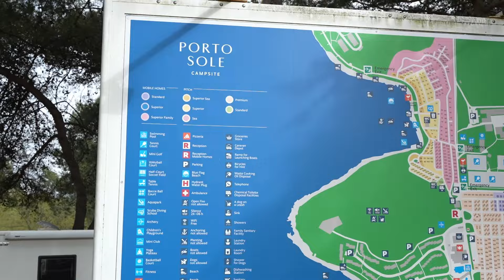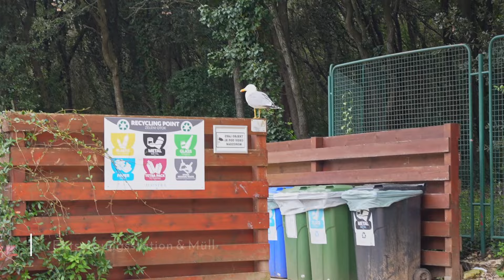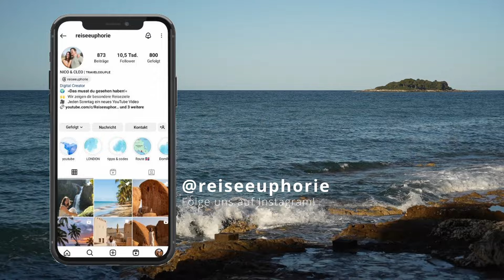ISTRIEN 🇭🇷 Camping Porto Sole und Ausflugsziele | Kroatien Urlaub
Die Halbinsel Istrien hat viel zu bieten - so auch diesen schönen Campingplatz direkt am Meer. Wir zeigen dir den Porto Sole Campingplatz bei Vrsar und welche Ausflugsziele in der Umgebung liegen!
Liebe Grüße
Cleo & Nico

Thumbnail: Canva

▬▬▬▬▬▬ Videokapitel ▬▬▬▬▬▬
00:00 Videokapitel
00:07 Überblick
01:03 Rezeption & Entsorgungsstation
01:18 Sanitäranlage
01:49 Poolanlage
02:04 Mobilheime & Restaurant / Bar
03:02 Stellplätze
03:28 Badebucht / Strand
05:03 Weitere Stellplätze
05:27 zweite Badebucht
07:42 Vrsar
08:25 Ausflugsziele in der Region
08:47 Limski Kanal
09:12 Rovinj
10:02 Porec